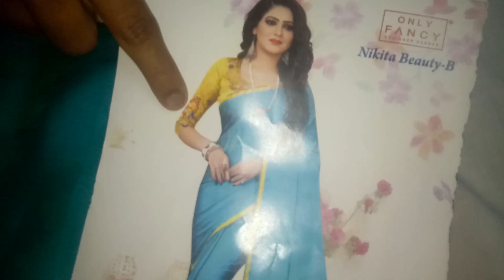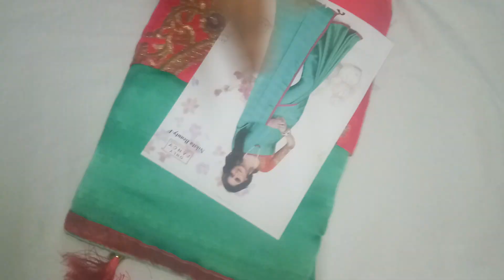Full work blouse, emb sarees📲63840 54190